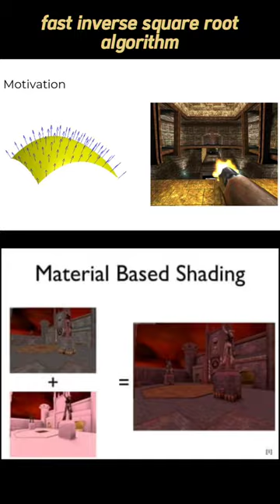John Carmack short